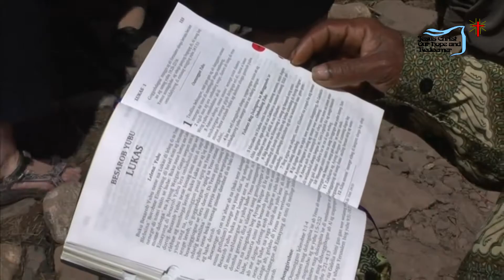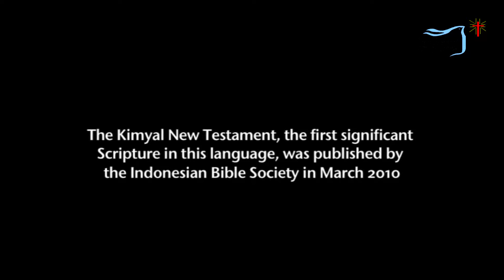Bible Relevance in the Modern Times - Philippine Bible Society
The Philippine Bible Society together with the San Mateo Montalban Ministers Covenant of Unity and the JCOHAR Church organized a seminar on biblical interpretation aimed for pastors and teachers of the Word. The husband and wife team of Ptr. Mel and Sis. Perry Cartera facilitated the event with the help of the PBS staff.

Ptr. Mel is a translator and reviewer of the Philippine Bible Society.

Sis. Perry is the Associate General Secretary of the Philippine Bible Society.